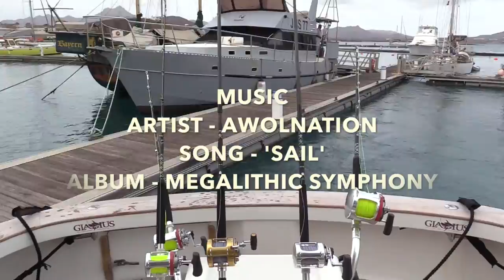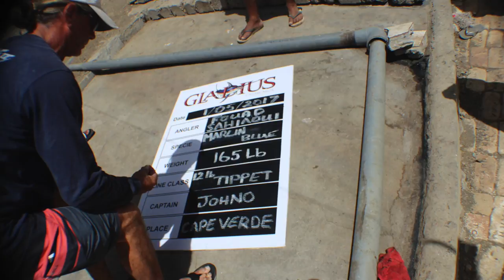Gladius Sportfishing Cape Verde 2017. Fly fishing and pitch baiting.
Epic Flyfishing/ultra light/conventional fishing for blue marlin in Cape Verde, West Africa, 2017.